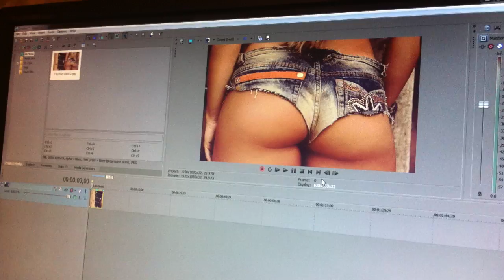How I edit my videos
secrets out cunts